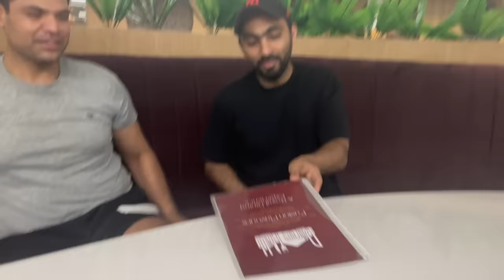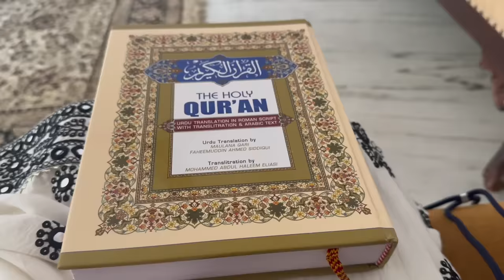Day 3 of 30DaysOfRamzaanWithAnam || Sehri Scenes || Anam Mirza